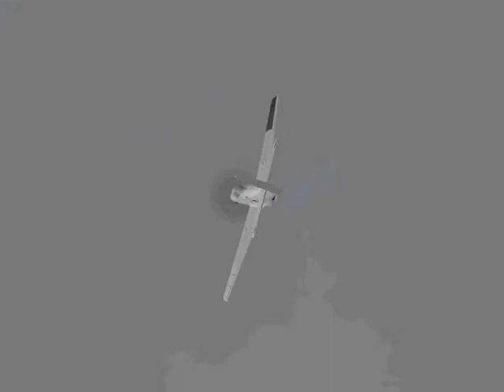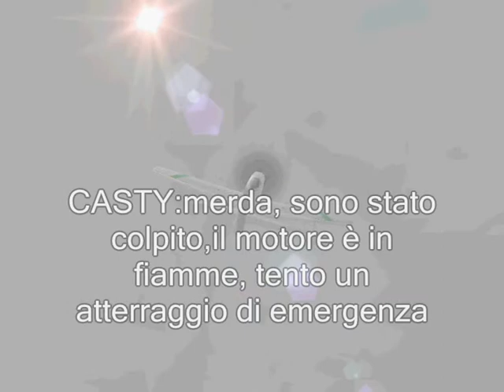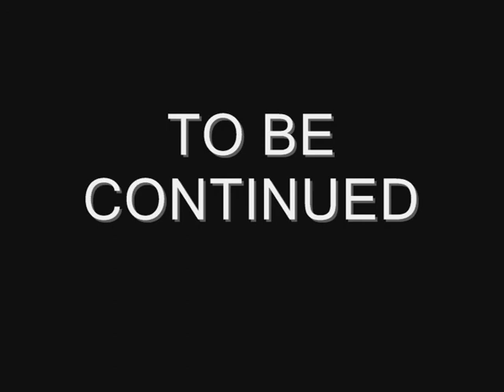ace combat 1946 episodio 5: operazione chandeiler 2/2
la trama che segue è stata creata da alphamax, personaggi e trama sono del tutto immaginari